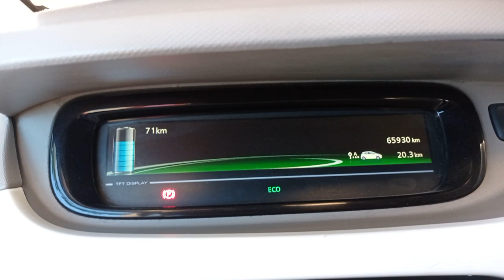Som de aviso de Cartão (Chave do carro) esquecido na ranhura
Este vídeo mostra o som de aviso de Cartão (Chave do carro) esquecido na ranhura. O som é atuado quando se abre a porta.